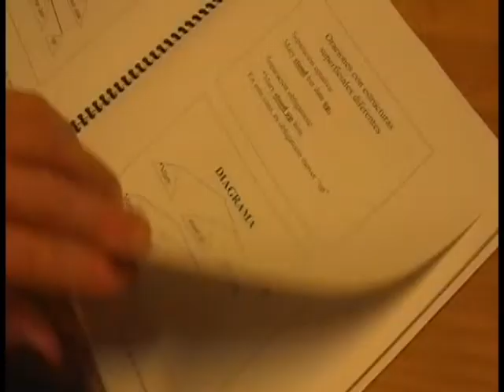Casey Heffernan's Medical Mission to Ecuador-Final Cut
Casey Heffernan, a current University of Washington student, recently traveled to Ecuador and served as a translator for a medical team performing free and life saving surgeries on children. This video was created for COM 466 during Spring Quarter 2009 by University of Washington student Adam Eucker.  This is the final cut.